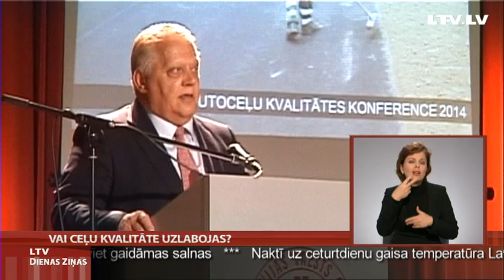Vai ceļu kvalitāte uzlabojas?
Pretēji autovadītāju viedoklim, ceļu būvētāji un pasūtītāji uzsver, ka ceļu kvalitātei tiek pievērsta pastiprināta uzmanība. Tas gan attiecoties tikai uz rekonstruētajiem posmiem. Šogad plānots izremontēt aptuveni 1300 kilometru valsts autoceļu - arī reģionālās un vietējās nozīmes. No šodien sasauktās sanāksmes turpina TV Spektrs.